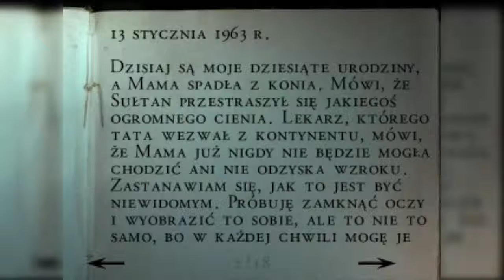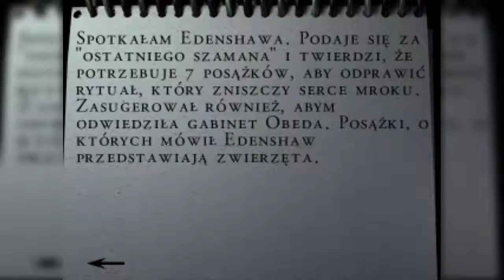Alone in the dark cz. 6 # Młodszy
Siemanko to ja Młodszy a dzisiaj Alon In the dark koszmar powraca. Taki odcinek luźny pobiegamy bez celu no i tyle zapraszam. :D
Ps nie zapomnij subnąć i lajknąć. :)